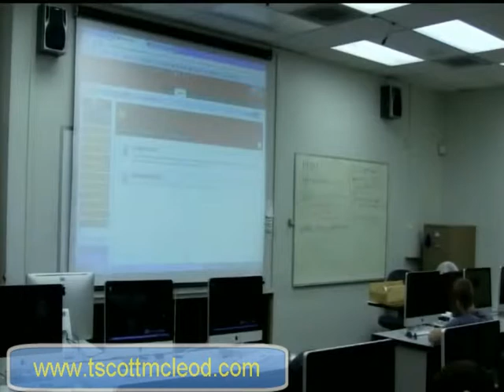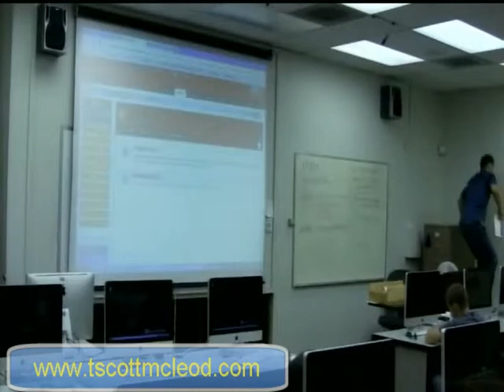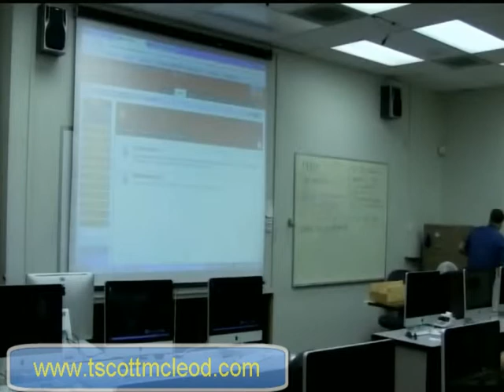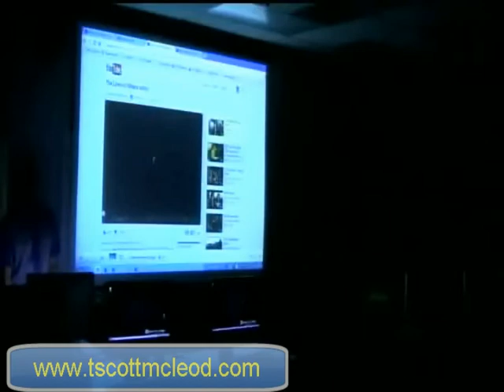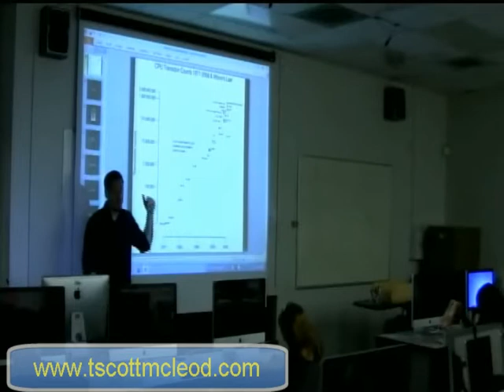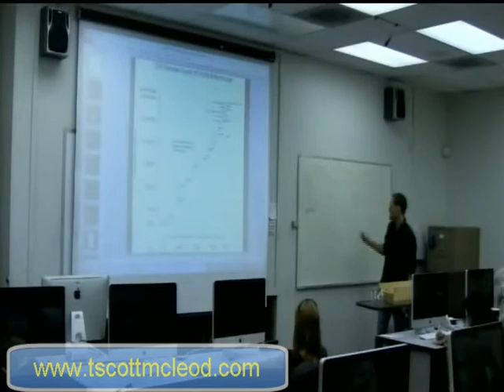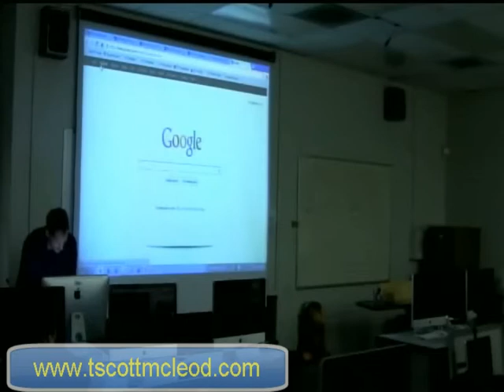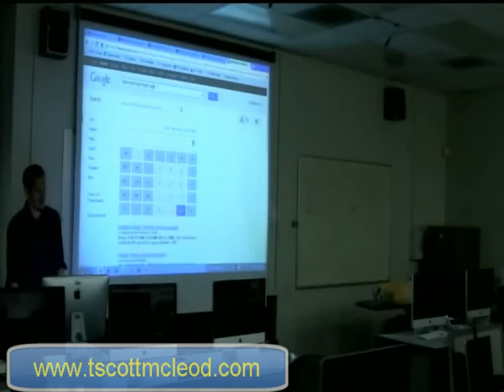Week 03 Lecture 01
---finding the class lectures and the videos shown in class, TED TALK Malte Spitz Your phone company is watching, reading of the cards, notes for chapter one, Computer Literacy, Data vs. Information, Hardware vs. Software, System Software vs. Application Software, IPOS ( c ), PC's Servers Mainframes Supercomputers, 5 Generations of Computers, Networks, Internet, ISP, IP Address, Domain Names & URLs, generations of computers, the lives of others, MOORE'S LAW, why a four year old computer is very old, digital representation of coding schemes --- read my books